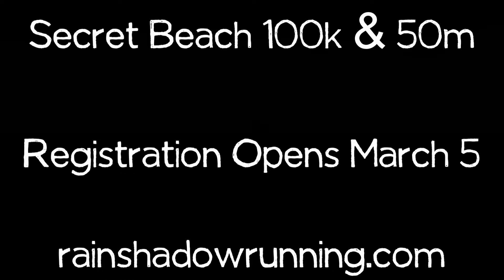Sunset @ Secret Beach 100k & 50k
Shot from the start/finish area for Rainshadow Running's upcoming race on the rugged and beautiful Southern Oregon Coast.